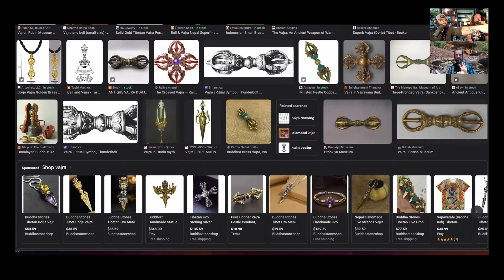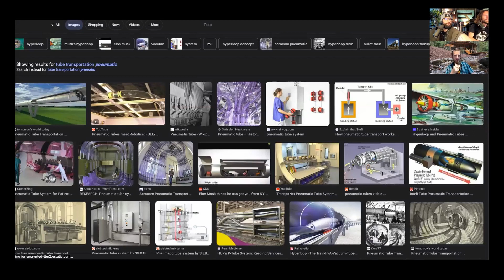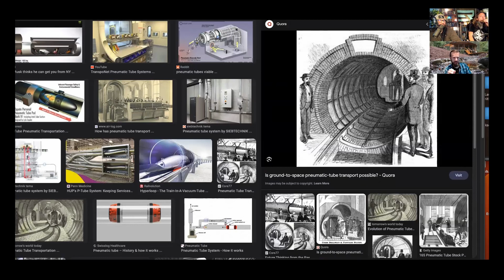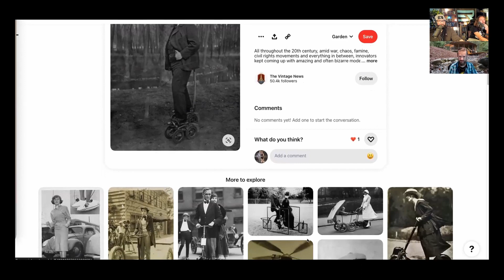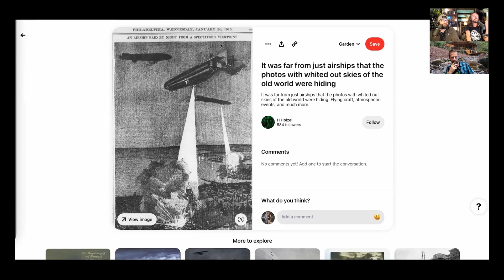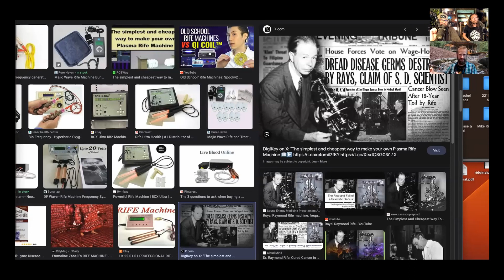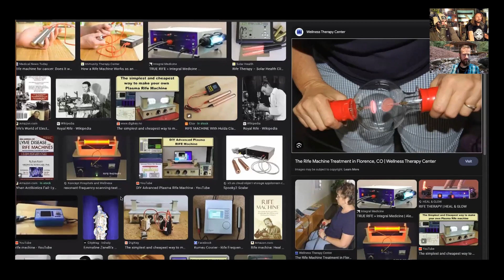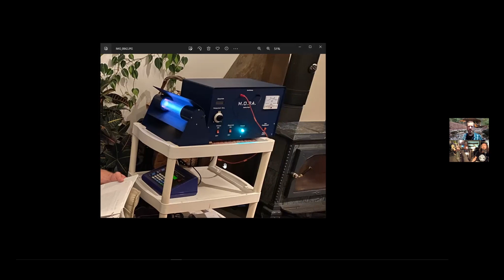229 | Matthew Smith & Dave Zed | Antiquitech - Airships, pneumatics & free time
Audio Version of this episode |

New Books! Check out the full Expansion Series for deliberate creators and mindful explorers.

This conversation features the majestic minds of Matthew Smith and Dave Zed. We go down the awesome rabbit hole of the Marvelous Old World.

This discussion leads us to wander the images of the old world and wonder what the fuck was going on in such a time with such a mysteries amount of technology and knowledge. Love this topic. Love these dudes.

Resource Links

Get your World Integrity Space Harmonizer!

Socials

Peace & Love,

Brandon Thomas